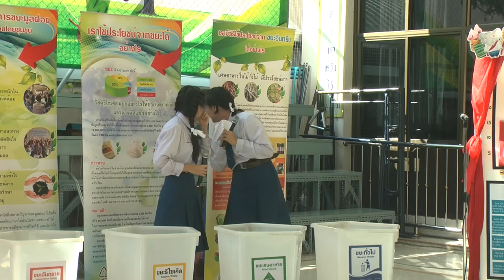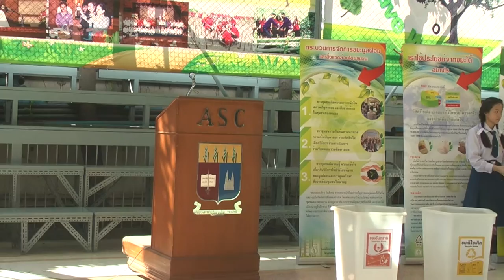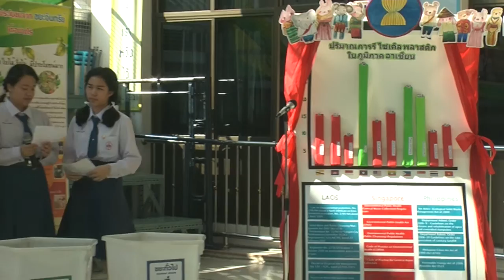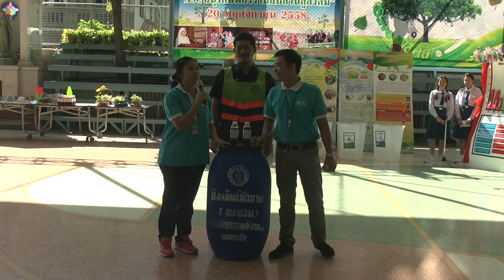กิจกรรมอนุรักษ์สิ่งแวดล้อม 2558